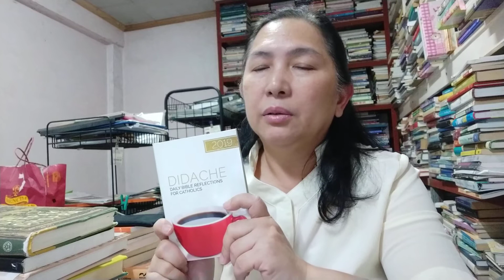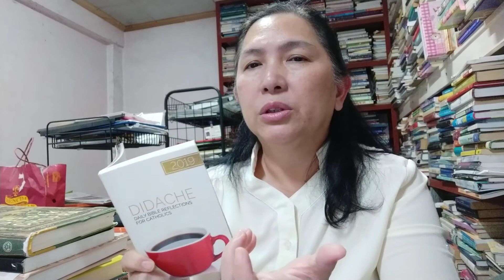Didache reading_God follows you